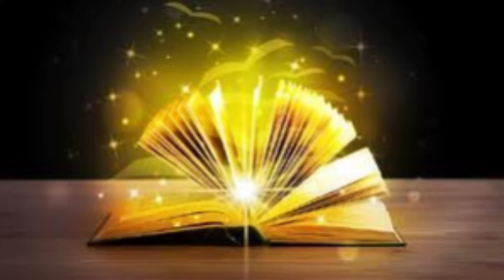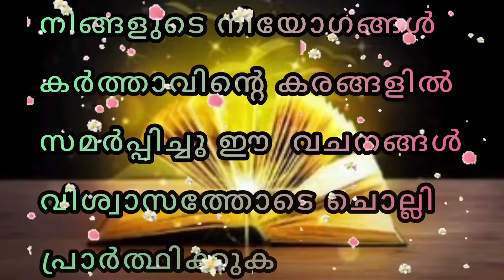കർത്താവ് ഇന്നിതാ നിങ്ങളെ അനുഗ്രഹിക്കാൻ പോകുന്നു, ഈ വചനങ്ങൾ മുടക്കരുത്